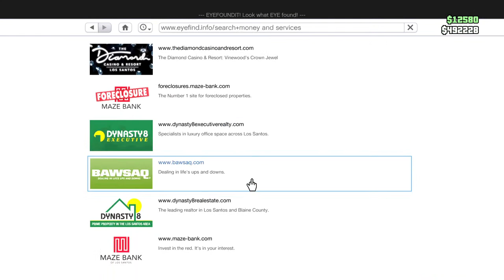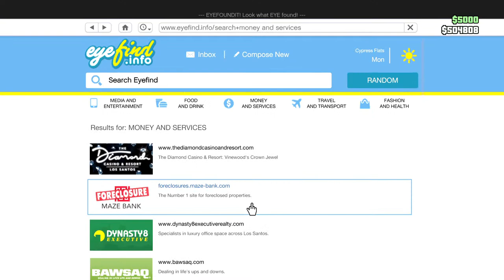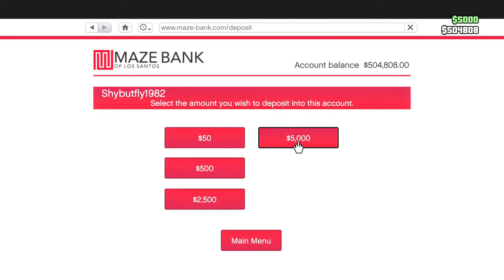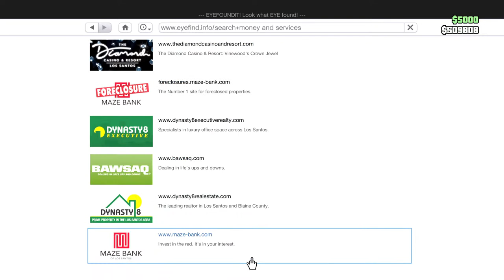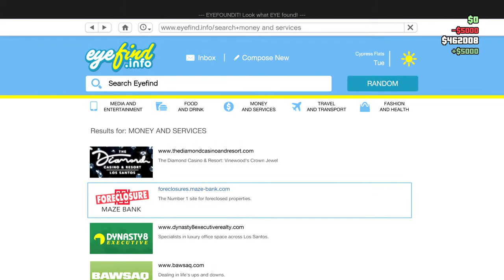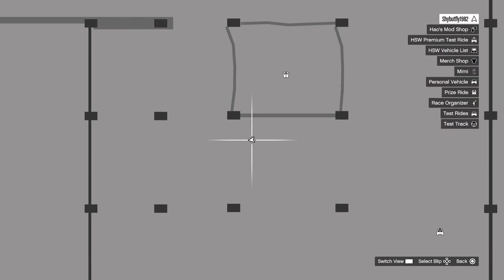GTA Online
GTA PS4 Money & XP Grinding